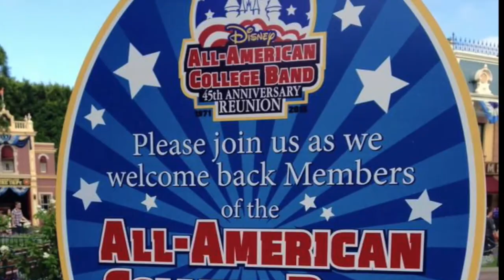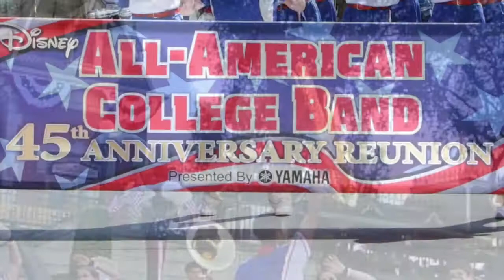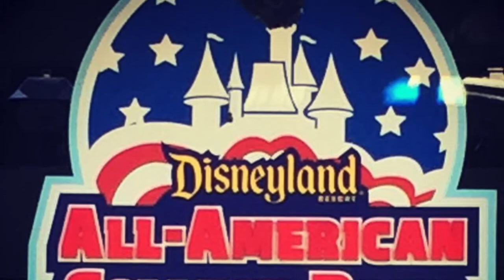DISNEYLAND through the EARS: ALL-AMERICAN COLLEGE BAND Town Square Set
ALL-AMERICAN COLLEGE BAND Town Square Set  ENJOY!